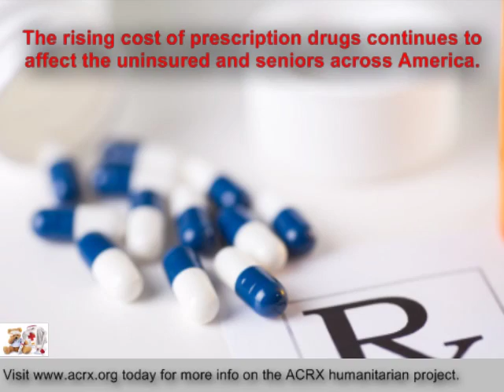Visalia Eye Center Receive Tribute & Free Medication Help By Charles Myrick Pharmacy Discount Networ